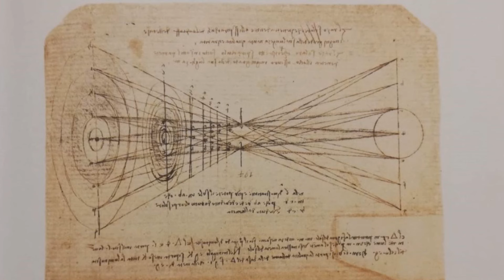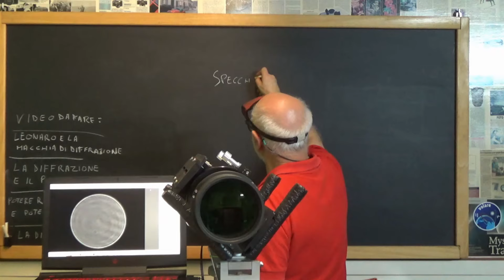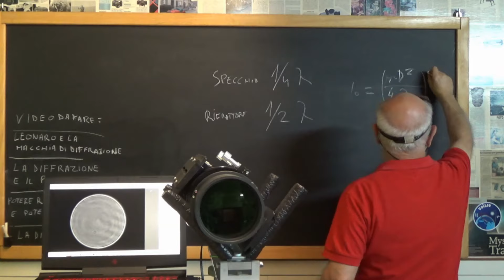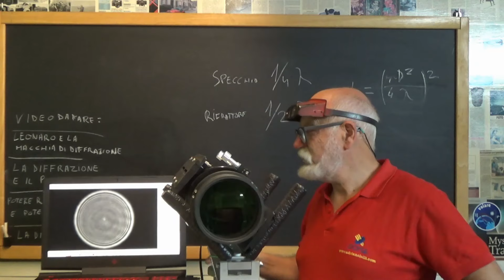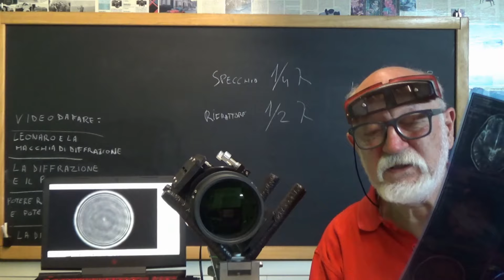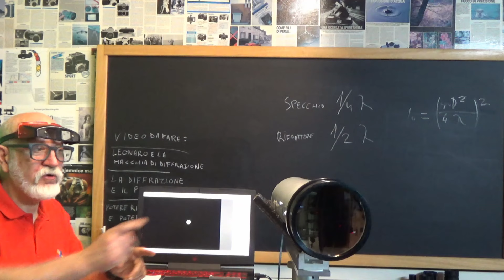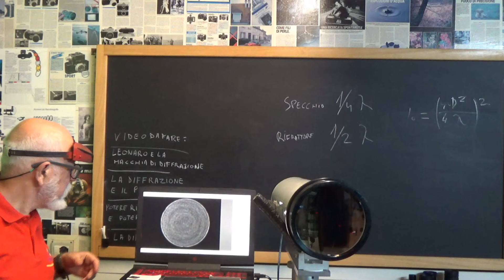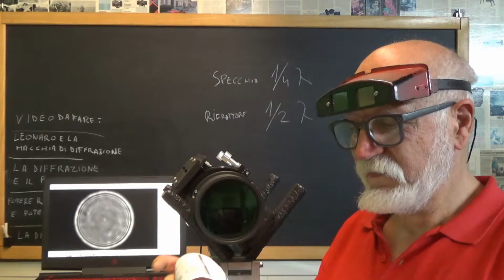Lezione di ottica 2: Test a rifrattori mediante la fisica e la matematica dei cerchi di diffrazione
Secoda lezione di ottica: Test in alta risoluzione mediante la fisica e la matematica della macchia di diffrazione.